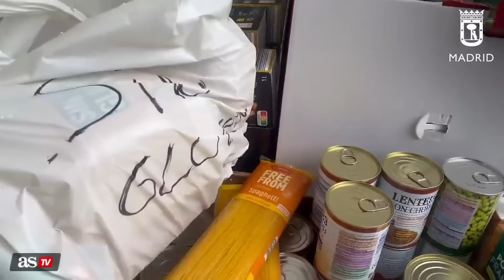SOLIDARIDAD RESTO ESPAÑA con VALENCIA por la DANA: MADRID, BARCELONA, PAÍS VASCO...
La ayuda y solidaridad de los españoles se está disparando con el desastre de la DANA. Aquí varios ejemplos.